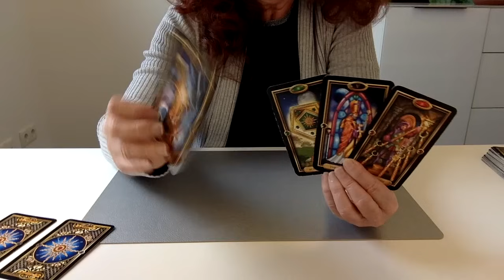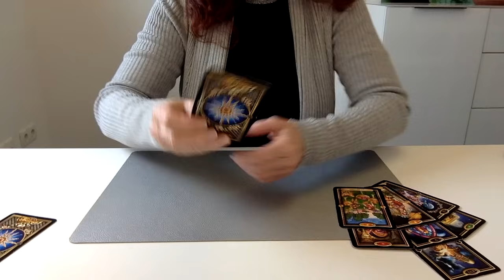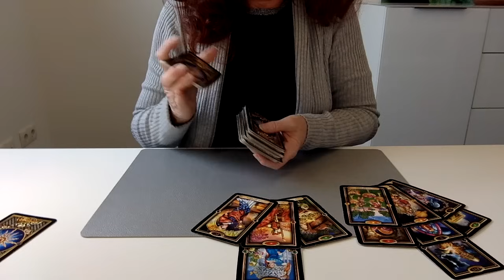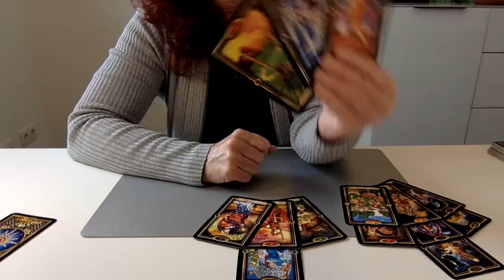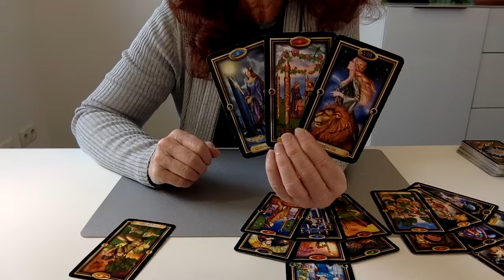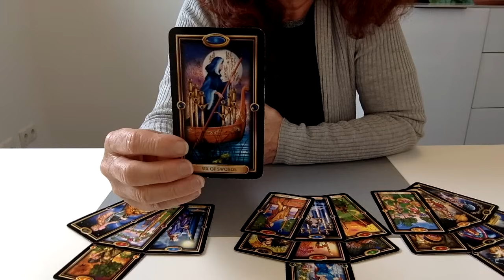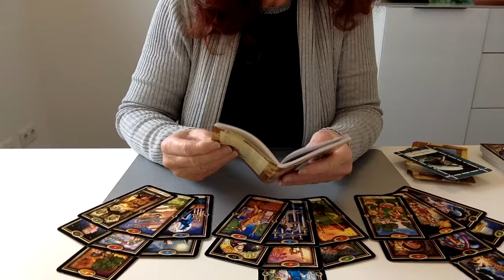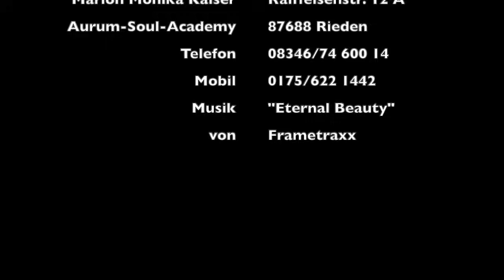Was lässt dich immer wieder den Falschen finden?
Das Tarot gibt uns Antwort darauf, was dich immer wieder zu falschen Männern oder Frauen greifen lässt.

oder sende mir bitte eine
Mobil: 0175/6221442

Verwendetes Kartendeck:
Gilded Tarot, Ciro Marchetti
Das Heil-Orakel der Engel, Doreen Virtue